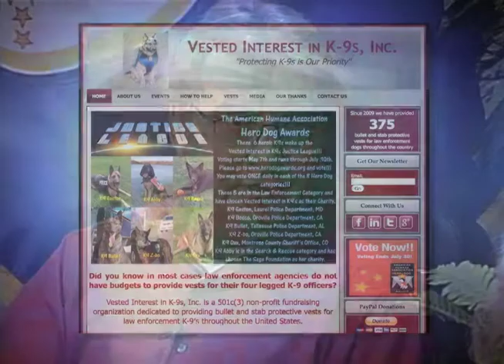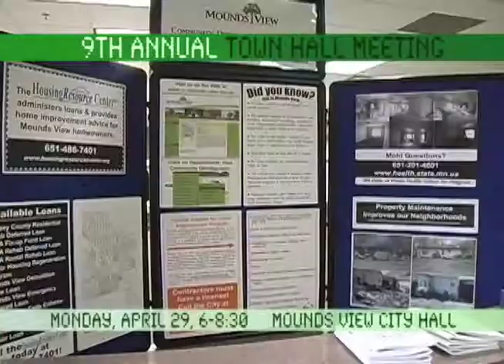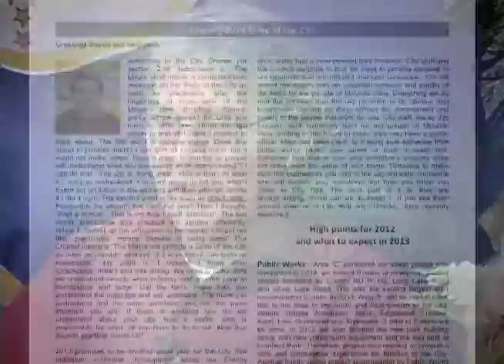Conversation with the Mayor April 2013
Barb Haake interviews Mounds View Mayor Joe Flaherty about topics from recent Council meetings.